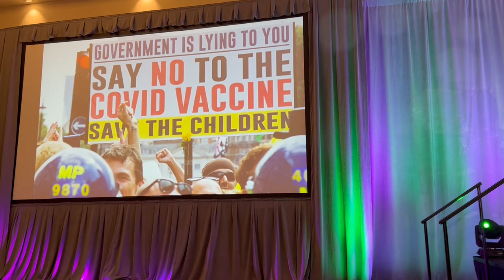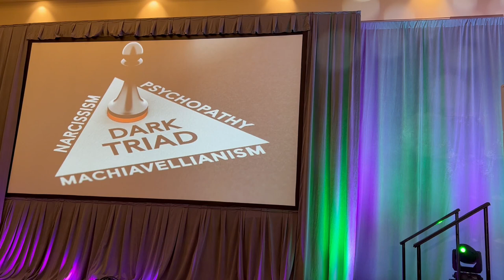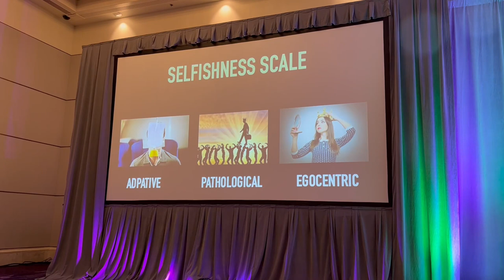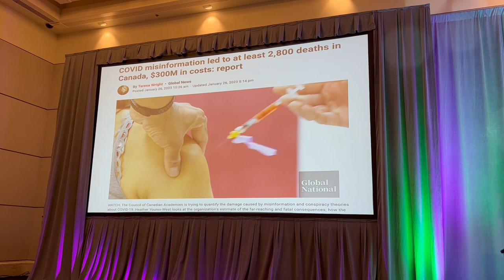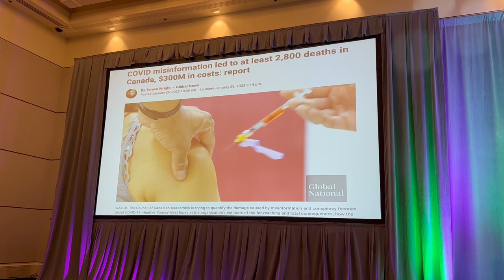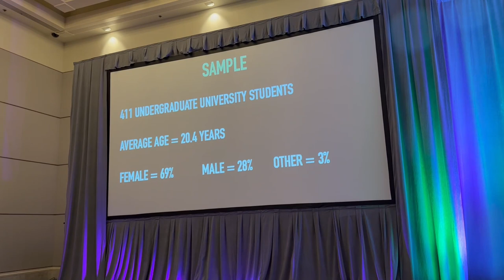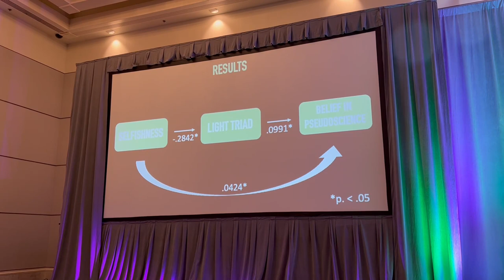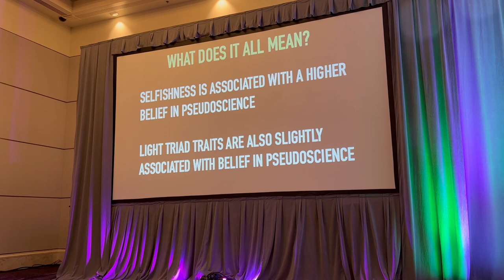Rodney Schmaltz & DJ Crossland CSICon 2023 Sunday Papers